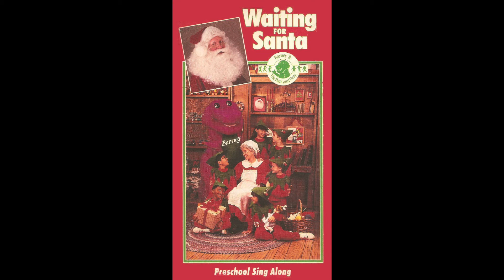Barney: Let's All Do A Little Tapping (Cassette Instrumental)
From the Waiting For Santa audio cassette.
Created on Splitter.ai